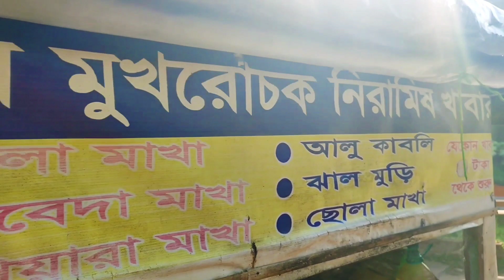Habra v/s New Barakpur কোথাকার মাখা Best🤔|Ep -2(new barakpur)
© This content is copyrighted to Calcutta bong rider use or commercial display or editing of the content without proper Authorization is not allowed.